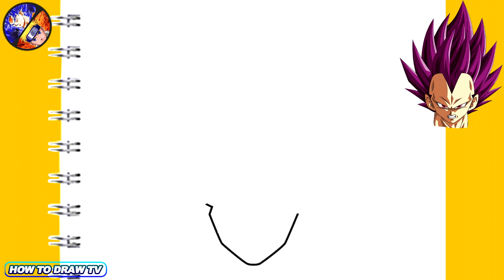How To Draw anime - VEGETA ULTRA EGO (Dragon Ball) easy step by step pencil sketch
Drawings to draw, what are you looking for? so you just found it, go to our channel and see the different designs we have so you can spend the day drawing easy step by step. Anime, 3d drawings, kawaii drawings, characters etc.!